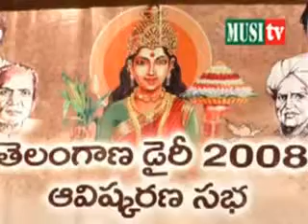name 2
1857 telangana